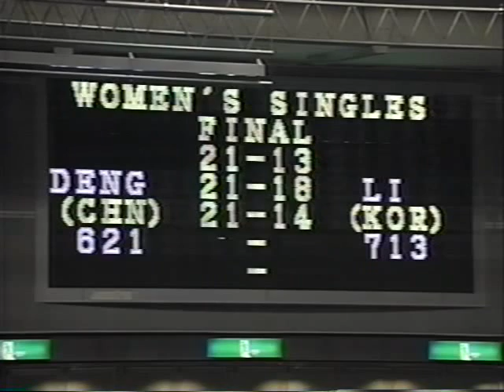Table Tennis World Cup 1991 Women's singles finals Deng Yaping vs 리분희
鄧亜萍
李粉姫(リ・ブンヒ）（統一コリアチーム 北朝鮮）